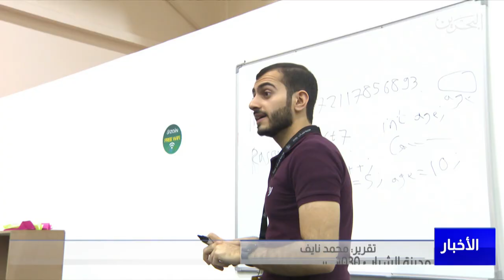البحرين مركز الأخبار: مدينة الشباب 2030 .. الارتقاء بالشباب البحريني من خلال صقل مهاراتهم وإبداعاتهم